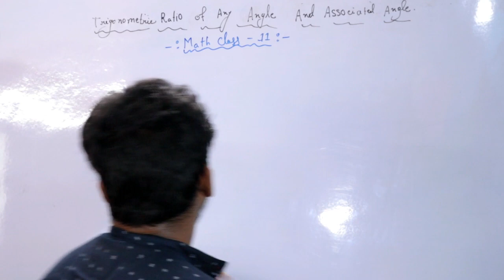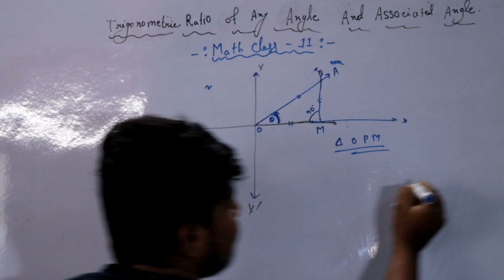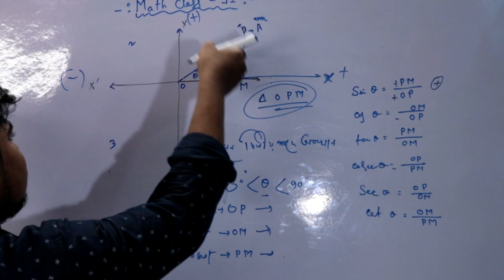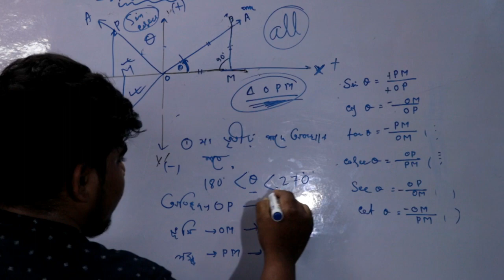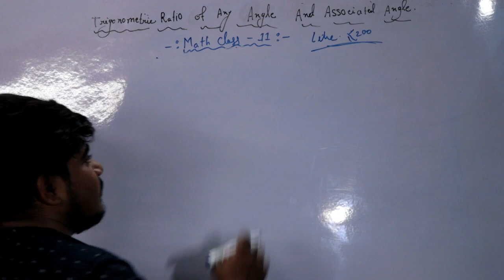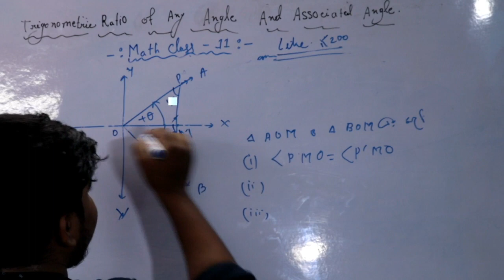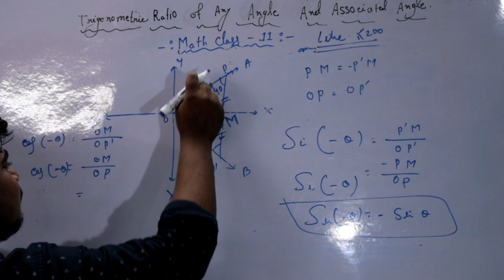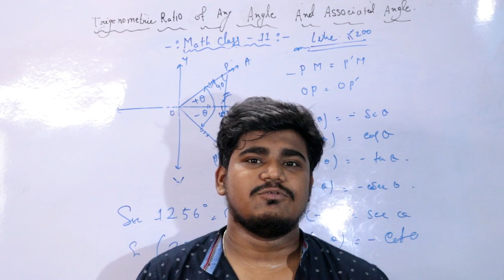Class 11 ONLINE MATH CLASS 2020 | একাদশ শ্রেণির অংক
trigonometry class 11 formulas,trigonometry class 11 notes,trigonometric functions class 11 pdf,trigonometric ratios table,trigonometry class 11 tricks,trigonometric functions class 11 explanation,trigonometry formula,Mathematics Class XI | Trigonometric Function | Angles,ত্রিকোণমিতিক অনুপাত ও কোণ সমূহ